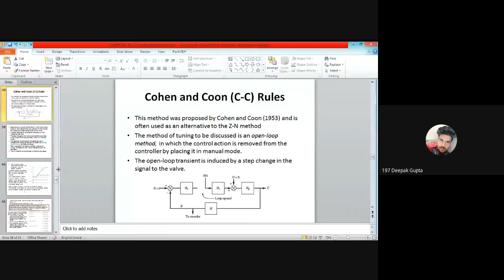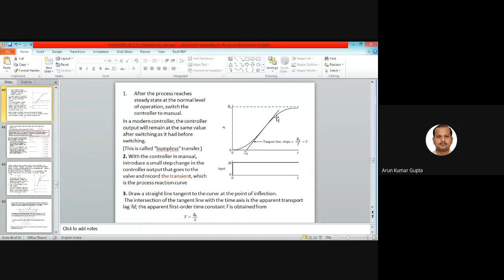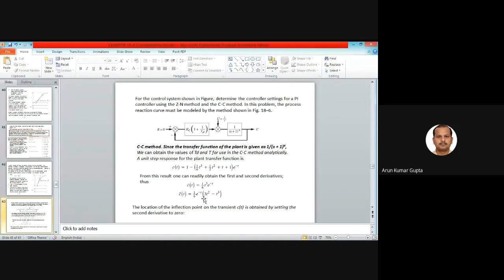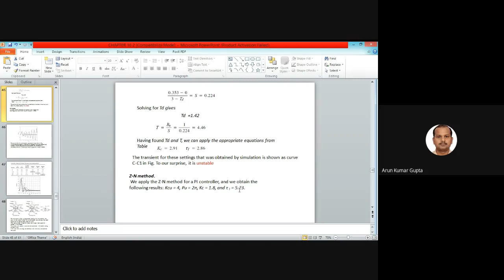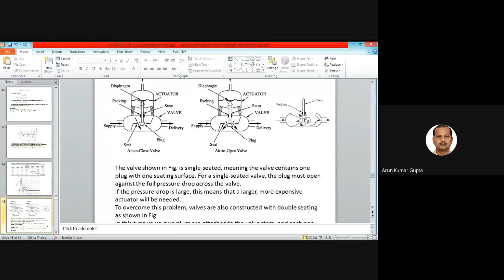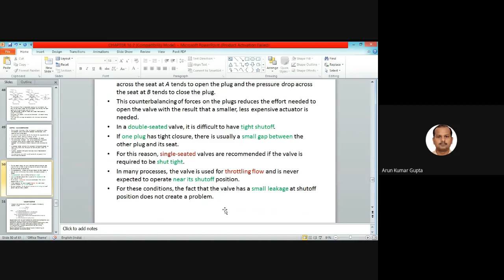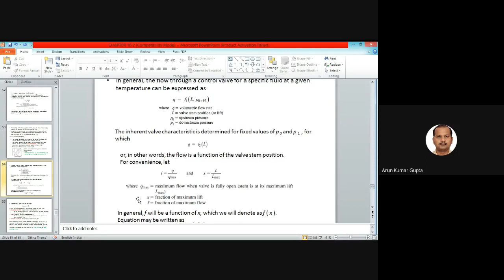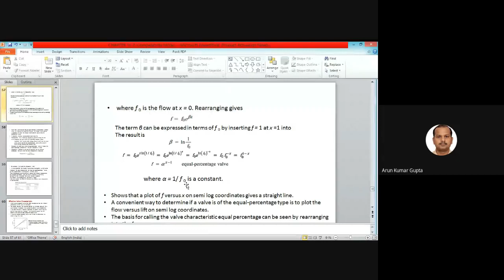cohen and coon rules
The videos available for students and general public for academic purposes.